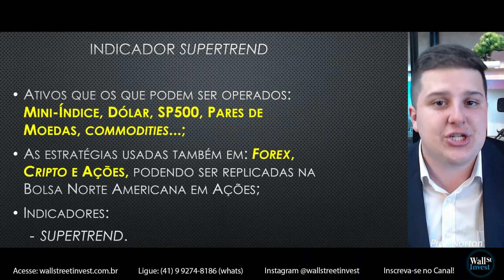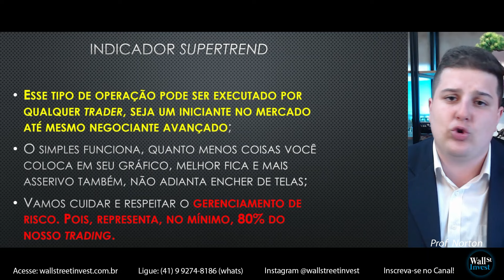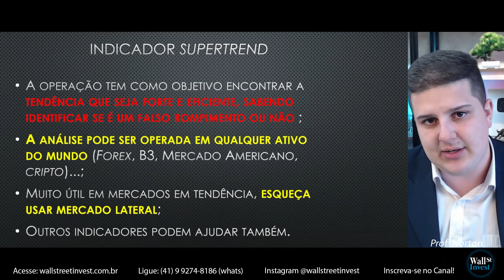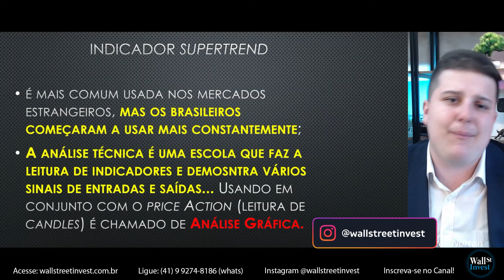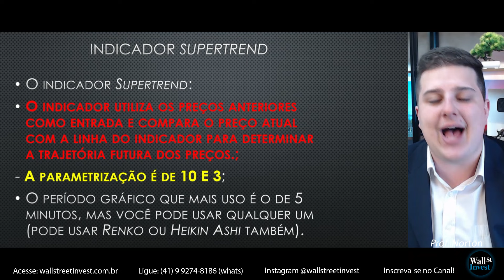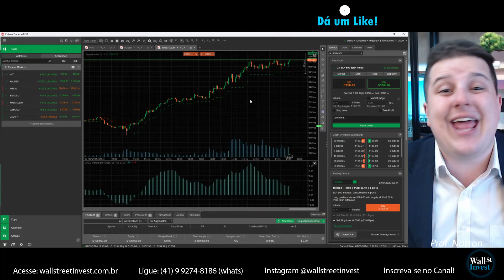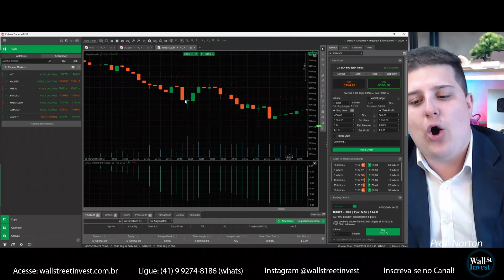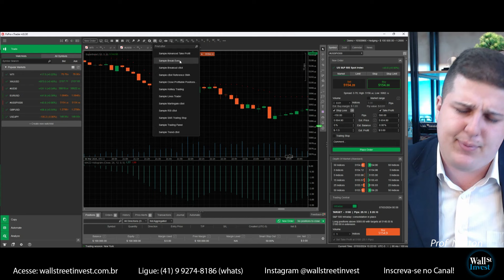INDICADOR SUPERTREND - O MELHOR DE TENDÊNCIAS VERDADEIRAS NO DAY TRADE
Clique aqui e tenha acesso grátis ao curso de mercado internacional

Turma AÇÕES E OPÇÕES, Dias 06, 07 e 08 de Fevereiro das 19:00h às 22:30h (PRESENCIAL em Curitiba com Prof Norton)

Influenciador: @toroinvestimentosoficial